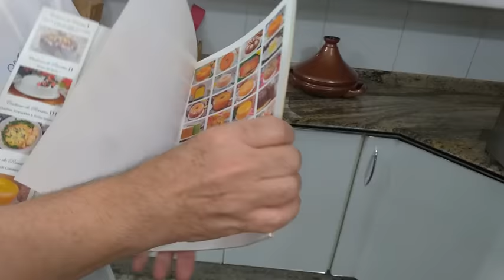É PRA VOCÊ! DESCUBRA A MELHOR RECEITA DE BOLO DE FUBÁ QUE JÁ FIZ E PROVEI! RÁPIDO E FÁCIL DE FAZER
Na aula de hoje compartilho com vocês esta magnífica, rápida e prática receita de Bolo de Fubá Especial. Faça o quanto antes e nos conte sobre o seu sucesso!
Chef Álvaro Rodrigues

GOSTOU DESTA RECEITA? ENTÃO, APROVEITE E FAÇA SUA INSCRIÇÃO NO CANAL, DÊ SEU LIKE, COMPARTILHE E DEIXE SEU COMENTÁRIO.
SEJAM TODOS MUITO BEM VINDOS AO SABOR DE FESTA!

Siga-nos também no Instagram
Apostilas encadernadas relacionadas ao tema
BOLOS DE CAFETERIA – 40 RECEITAS
BOLOS DE FESTA - 30 RECEITAS COMPLETAS E DISTINTAS
PARCEIROS DA RECEITA
BOLO DE FUBÁ ESPECIAL
Ingredientes
4 ovos grandes e inteiros (total líquido de 190 g)
1 colher (café) de extrato de baunilha Bombay
1 ¼ xícara (chá) de açúcar refinado peneirado (225 g)

100 ml de suco de laranja espremido e coado na hora
1 copo de iogurte natural Integral ou desnatado  (170 ml)
200 ml de óleo de milho ou de girassol
2 colheres (sopa) de queijo parmesão ralado fino (20 g)

1 xícara (chá) de fubá mimoso “Da Terrinha” (160 g)
1 xícara (chá) de farinha de trigo de boa qualidade (120 g)
1 boa pitada de Flor de Sal Bombay
1 colher (sopa) de fermento em pó (12 g)
1 colher (sopa) de sementes de erva-doce Bombay (opcional)

Para Polvilhar/Opcional
3 colheres (sopa) de açúcar impalpável ou de açúcar de confeiteiro
Toque de canela em pó Bombay (opcional)

Veja todos os detalhes e dicas referentes ao preparo desta deliciosa massa de bolo de fubá através do vídeo disponível no canal Sabor de Festa.

Dicas do Chef:
Se preferir, prepare o bolo com 170 g de manteiga levemente derretida e proceda da mesma forma.
Substitua o queijo parmesão por coco seco ralado médio ou coco fresco moído.
Distribua a massa em uma forma de furo central com 21 cm de boca x 18 cm de fundo x 8 cm de altura ou outra de sua preferência, sempre untada e enfarinhada.
Também é possível assar o bolo em assadeira retangular média nº 02.
Não é aconselhável deixar a massa descansar por muito tempo. O ideal seria uns quatro minutos (veja detalhes desta etapa no vídeo).
Se desejar, polvilhe o bolo assado com açúcar de confeiteiro, canela ou cubra-o com goiabada derretida.
O rendimento será de 10 porções e o congelamento poderá ser por até 60 dias.